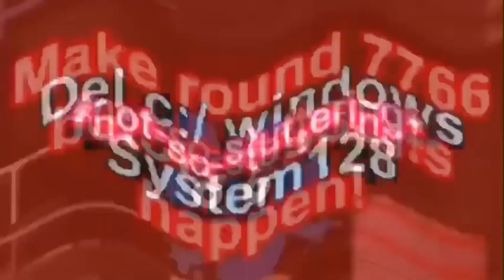nope, this is not ytpmv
7768 by Mikolaj Smalec